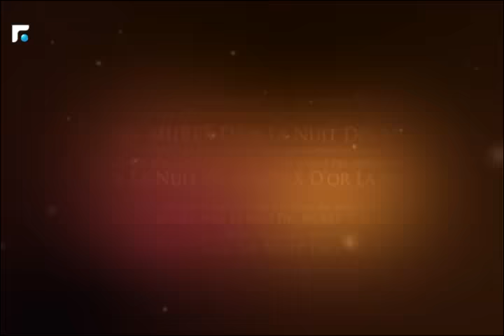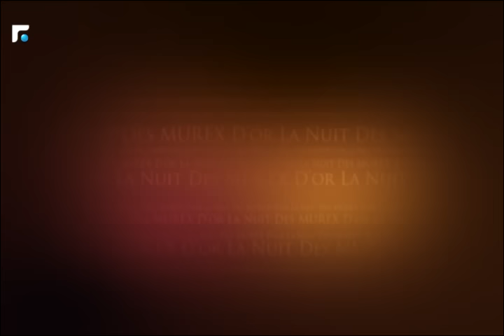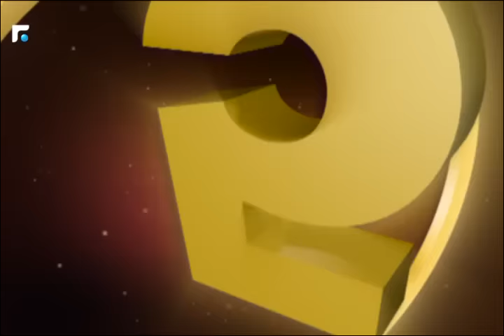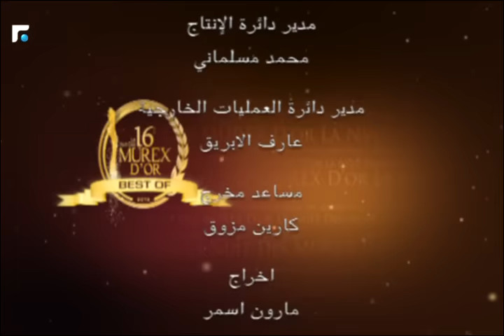Best Of Murex D’or 2016 - 04/06/2015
MUREX D’OR 2016

The Murex d'Or (also known as the Golden Murex award) is a Lebanese award created by Lebanese physicians, Zahi and Fadi Helou to recognize achievements in the domain of art in Lebanon, the Arab region and the world.